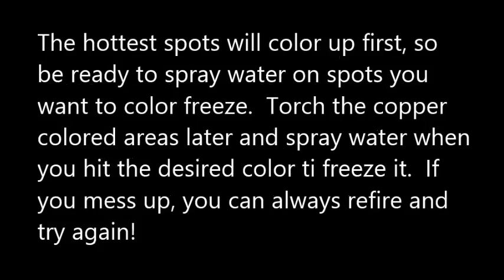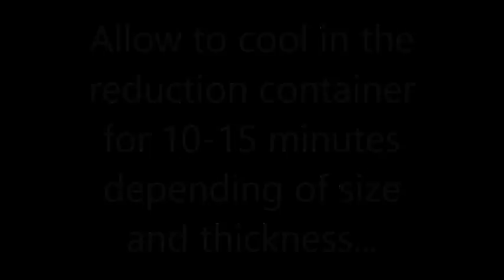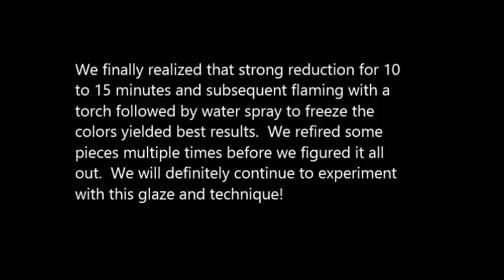Alcohol Raku Firing of a copper matte glaze with alcohol reduction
We experimented today with using sprayed alcohol to reduce copper matte glazed Raku pottery pieces.  Propane torch used for further color development.